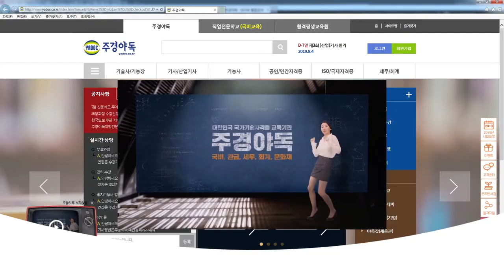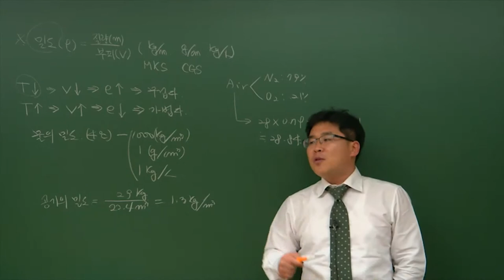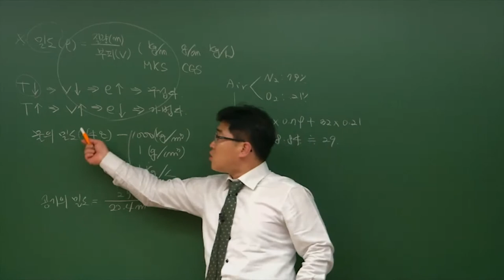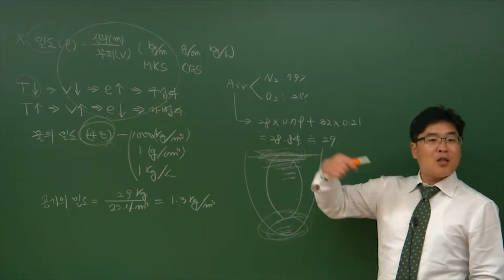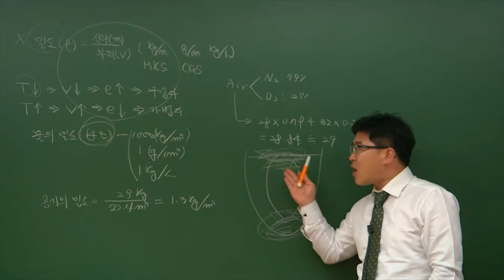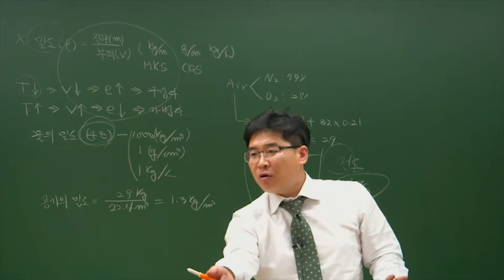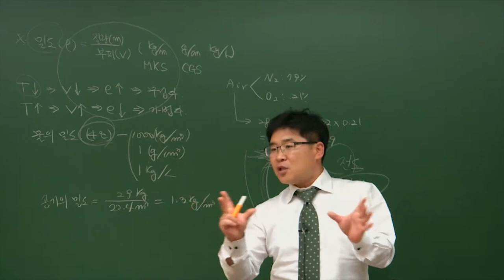수질환경기사 국민내일배움카드로 공부하기! 9편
이철한 교수님과 함께하는 수질환경기사 공기의밀도 파트!